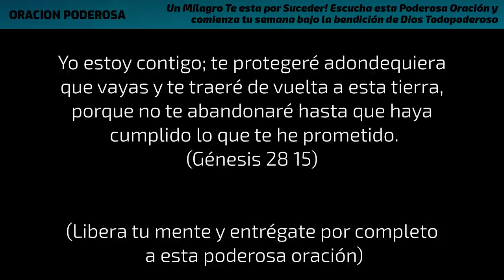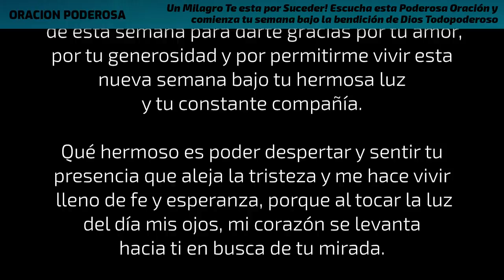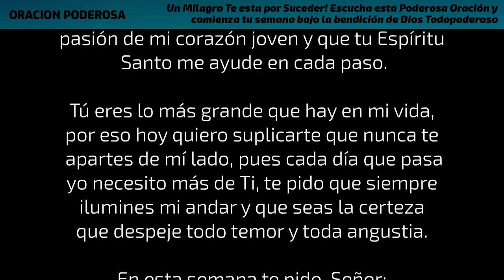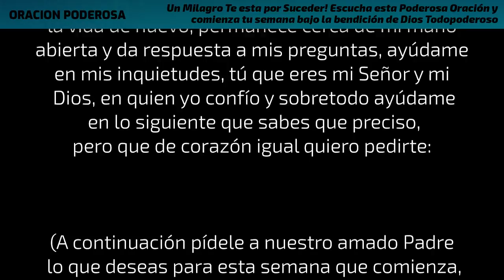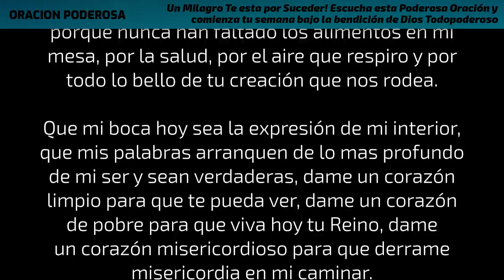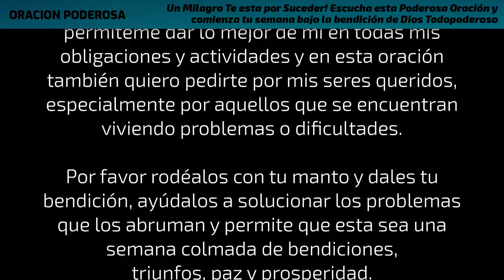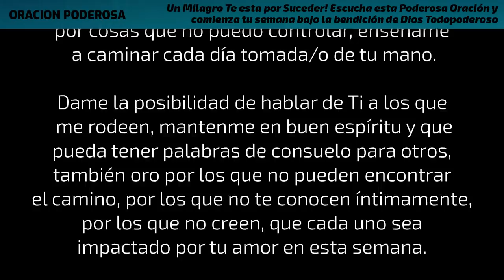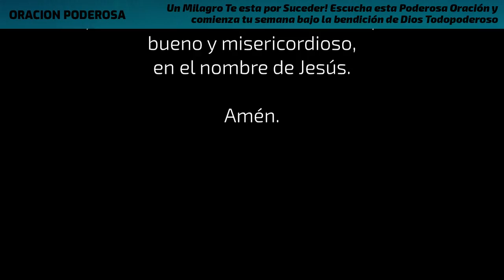Un Milagro Te esta por Suceder! Escucha esta Poderosa Oración y comienza tu semana bajo la bendición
Nada mejor que comenzar la semana agradeciendo a Dios y solicitando su ayuda y protección en todo lo que hagamos esta semana. Un Milagro te esta por suceder! Escucha esta Poderosa Oración y comienza tu semana bajo la bendición de Dios Todopoderoso.
Entrega todas tus dificultades a Dios en nombre de Jesús y todo te saldrá bien. Confía, él esta aqui para ayudarnos!

Prohibida su reproducción total o parcial, o realizar una copia sin autorización del Canal conlleva a un reporte con Youtube, además de que Dios te juzgará y te castigará por robar, no robes, una maldición caerá sobre tí!

Libreria de YouTube